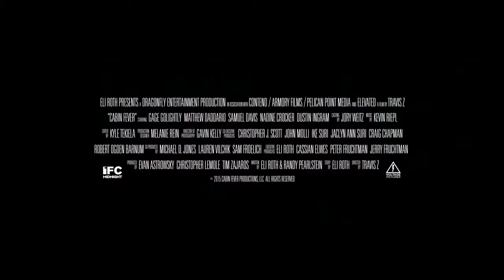Лихорадка - Русский Трейлер (2016)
Русский трейлер фильма Лихорадка (2016):

★ Поддержите нас на ФЕЙСБУКЕ ➜
★ Следите за трейлерами в Google+ ➜

Сюжет фильма "Лихорадка": История о группе из пяти выпускников, которые арендуют удаленный домик в лесу и в результате становятся жертвами ужасного вируса…

• Оригинальное название - Cabin Fever (2016)
• Страна - США
• Жанр - ужасы, комедия
• Режиссер - Трэвис Заривны
• В ролях - Гейдж Голайтли, Мэттью Даддарио, Надин Крокер, Дастин Ингрэм, Сэмюэл Дэвис, Рэнди Шульман, Луиз Линтон, Элай Рот, Лаура Кенни...